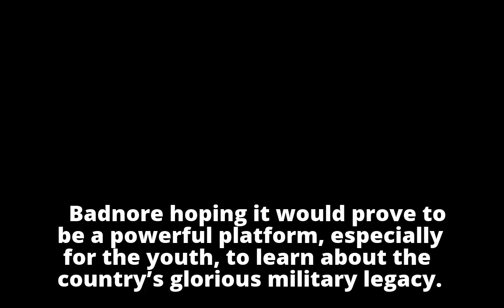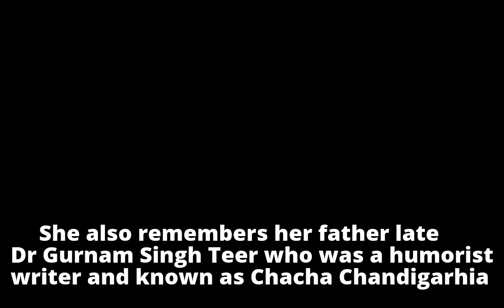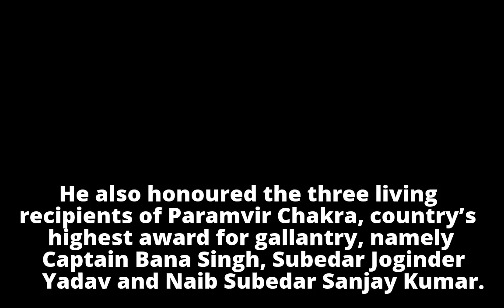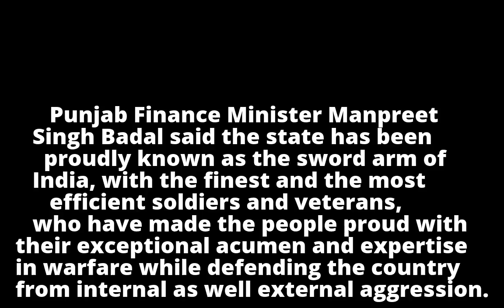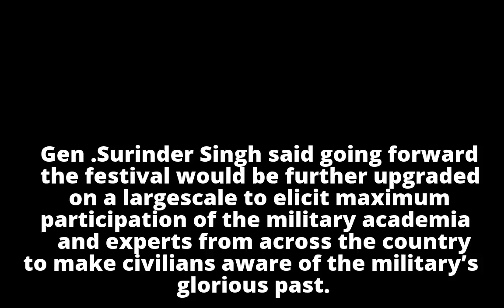India’s first Military Literature Festival kicks off in Chandigarh